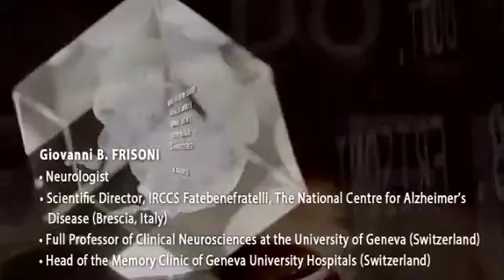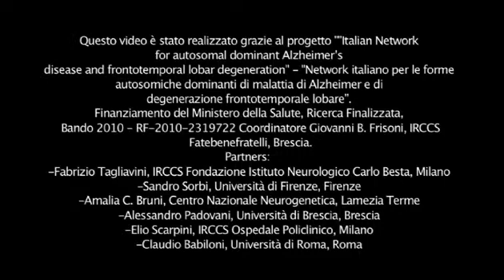Drug treatments for Alzheimer's Disease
Neurologist and internationally recognised expert in the field of Alzheimer's Disease, Prof Giovanni B Frisoni talks to the daughter of a patient who asks him key questions to better understand the nature of the disease, its genetic composition, the functioning of drugs currently available on the market, the occurrence of any behavioral disorders, the existence of non-pharmacological aids, and many other aspects of this difficult condition.